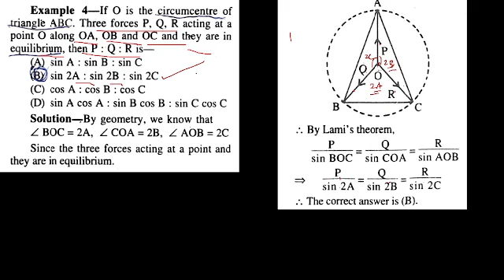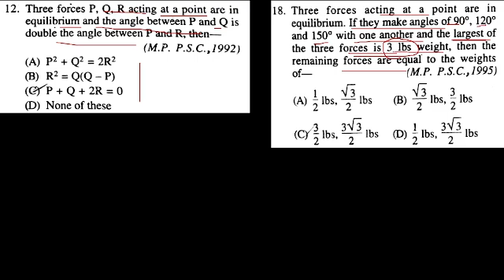UG TRB Mathematics | Lami's Theorem | நியமன தேர்வு-2024